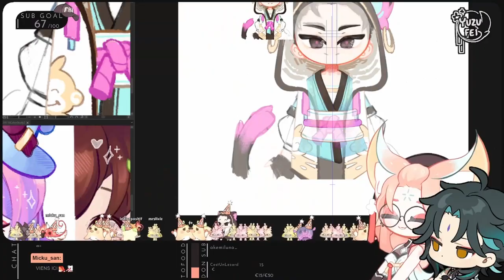Une tierlist qui fâche REWIND DES VTUBERFR #07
Voici le sixième episode du Rewind des vtuber francophone ! J'espère qu'il vous plaira :) !!

Merci a Plonk pour avoir fait le logo qui est utiliser dans la miniature et la video

0:00 Intro
0:13 Lulunetv
1:15 Nyastra et P0kotato
1:41 Chokapik
1:54 InLacrimae
2:00 Orphy
2:19 Yuu_VT
3:10 PIXELKID
3:27 Yuzufei
4:12 Just1Chat
4:23 Outro